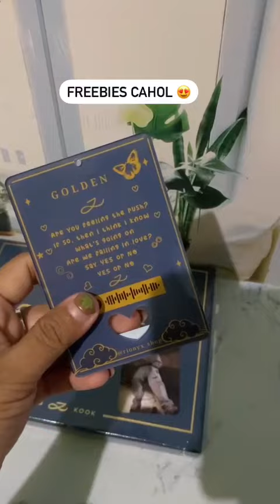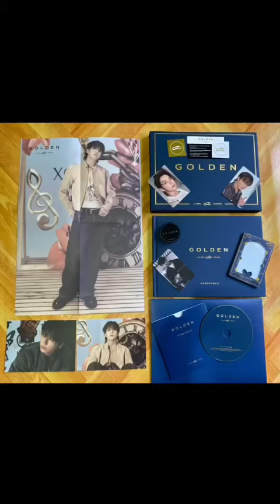UNBOXING GOLDEN ALBUM SUBSTANCE VERSION